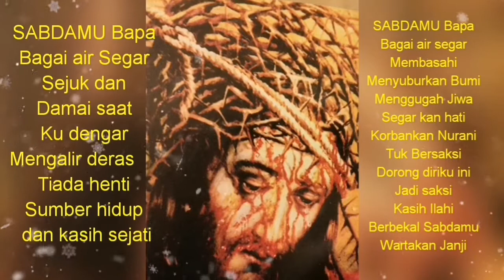Maneira Simples Rejolve Ita Nia Problema ho Maromak Nia Tulun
Ihanita Nia Moris Loron-loron nian Ita hasoru problema oin-oin iha Ita Nia Vida.Kada Ema ho ninia maneira rasik atunrejolve ninia problema.Problema.nebe Mak Ita hasoru ihanita Nia Moris MOS ho niniankontesto nebe diferente,Dala ruma Ita hetan problema hosinita Nia inan Mana no Maun alin rasik,Ita hetan problema Tamba Ita moras,laiha Osan,laiha aihan,laiha Hela Fatin no problema oin2 Moris nian.Maibe nudar Ema fiar nain Tuir Hau Nia esperencia Moris Hau Liu hosi.maneira hirak.nee:
1.Hasaeborasaun ba Maromak atu bele sente Hakmatek,hetan korajem no Forsa hosi Maromak oinsa atu bele hasoru problema oin2 nebe misi
2.Le'e Maromak ninianlia fuan la Lee Biblia.Ida nee Hau Nia esperencia Tamba hosinlee Biblia Hau sente katak hai hetan Naroman no Hau bele hetan hanoin foun oinsa atu rejolve problema
3.Hakbesik.ba Amu lulik Sira.
Durante Hau Niaoris Hau la tau konfianca ba Ema ruma hodi husu atu Tulun hodinfo dalan nunee Hau bele sainhosi Hau nianprobpema inklui Hau Nia inan rasik Tamba Hau Nia iha konfianca ba Nia Tamba honaituasaun.oin2n nebe Hau Liu.Nunee Hau iha Diretur Espiritual Sira nebe fo dalan Mai. Hau nunee Hau bele rejolve Hau Nia problema oin2 nebe Hau hasoru.
Espera Hau Nia esperencia nee bele fo hanoin ruma ba Maluk hare nain Sira.obrigada